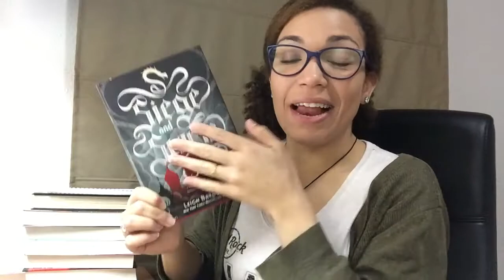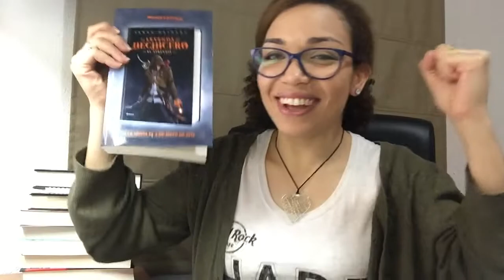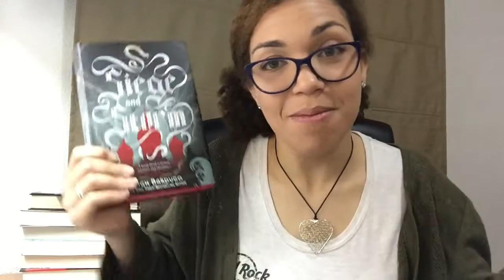To be read| Libros que Supuestamente Voy a leer | Mayo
¡Hola vigilantes!
Aquí tenéis el primer TBR del año donde os hablo de los libros que tengo pensado leer durante este mes de mayo.